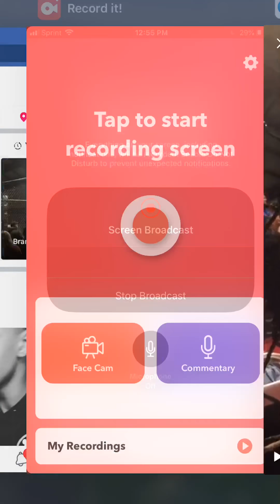Brian Sztykiel kickboxing debut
kickboxing match(shift mma) 1-0